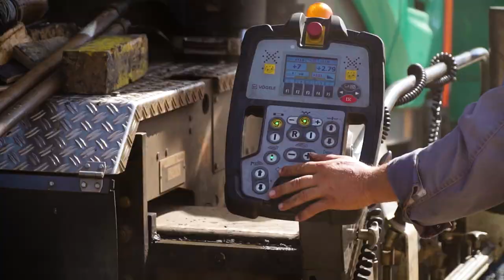Autostrada - Road construction, Zolotonosha H08 109km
Promo video for Autostrada company
Road constraction process
Ukraine, Cherkasy region, Zolotonosha, H08 109km
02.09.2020